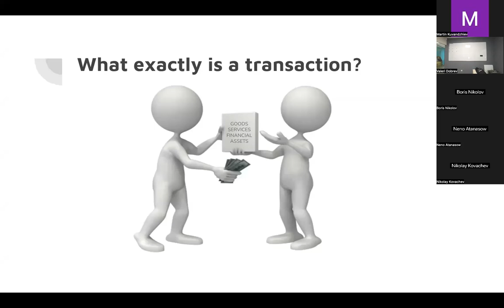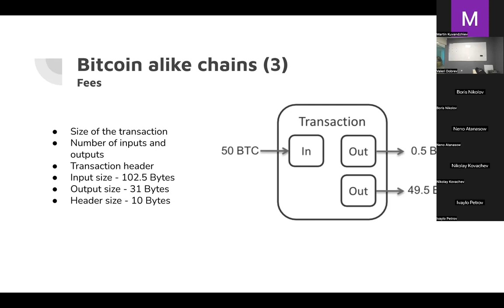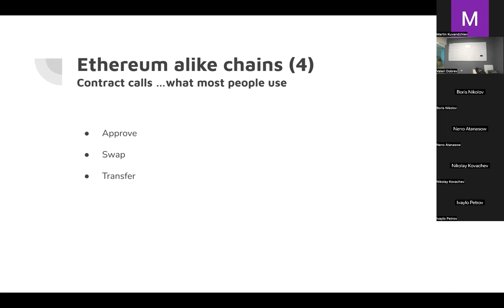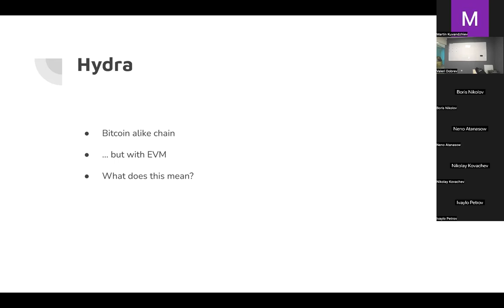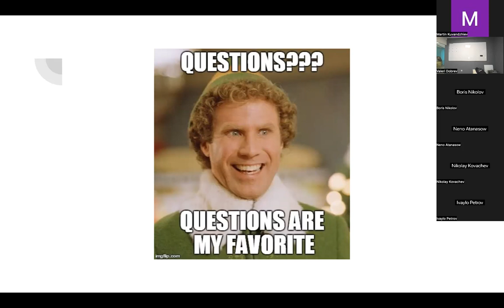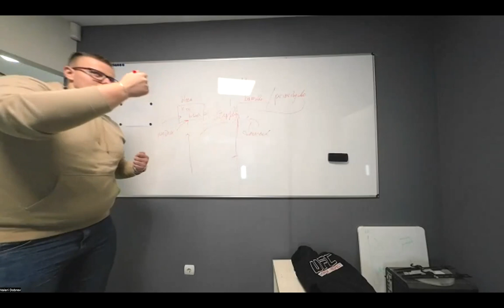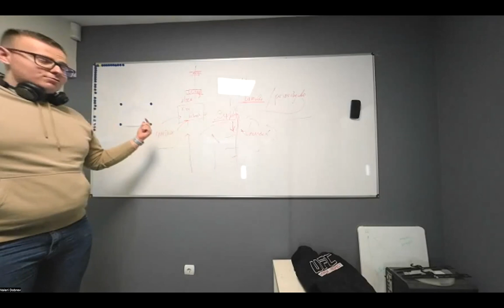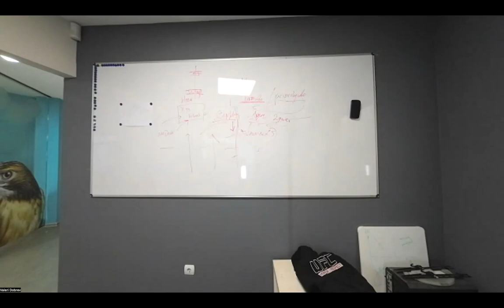Lunch&Learn Е1 - Как работят блокчейн транзакциите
В днешния епизод на Encorp.io Lunch&Learn Валери Добрев ни разказва за блокчейн транзакциите.

Транзакция на блокчейн означава прехвърлянето на данни или стойност от един партньор на друг в мрежата на блокчейн. Този процес включва създаването на нов блок, който се добавя към съществуващата верига от блокове (или блокчейн). Всеки блок съдържа запис на множество транзакции, и като един блок се добави към веригата, транзакциите, които съдържа, стават част от постоянния запис и не могат да бъдат променяни.

Основната предимство при използването на блокчейн за транзакции е, че той позволява сигурно и прозрачно обмен на стойност. Тъй като блокчейнът е разпределен и разпространен върху мрежа от компютри, той е почти невъзможно да бъде променян или манипулиран.